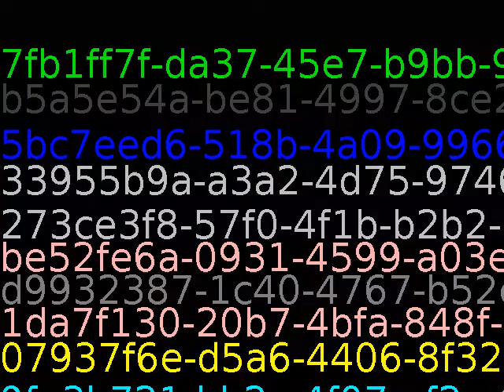The more things a man is ashamed of, the more respectable he is.